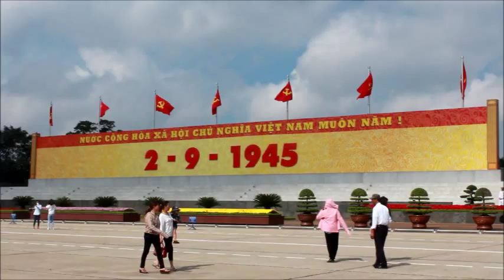Vlog Vietnam #1: Hanoi